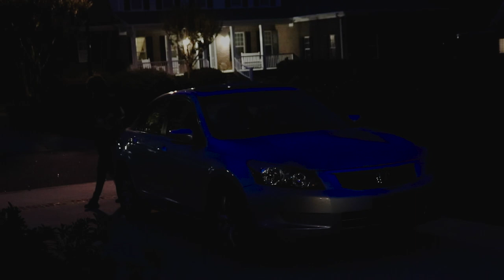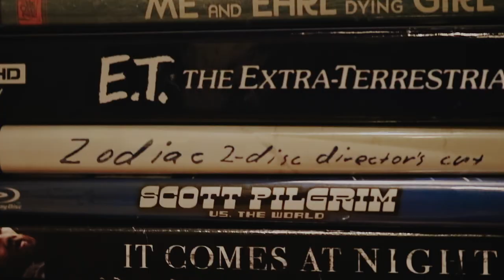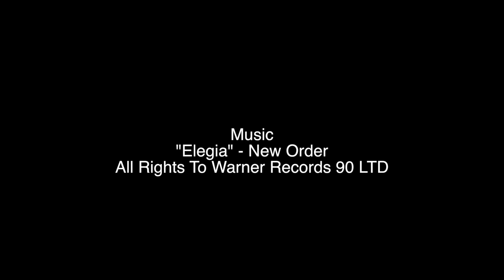Hour Long Night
What Happens When An Obsession Goes Too Far?

All spanning a single hour in a night, "Hour Long Night" is a thriller that doesn't entirely take itself too seriously, poking fun at tropes in the genre while also being inspired by "Zodiac", directed by David Fincher.

Directed by Jacob Waldrop
Starring
Davis Kranchalk
Charles Murtha
Mack Webb
and
Ariana Baginski

Music
"Elegia" by New Order
"Soul Sacrifice" by Santana
"Confrontation" by David Shire
"Hurdy Gurdy Man" by Donovan

Inspired by "Zodiac"